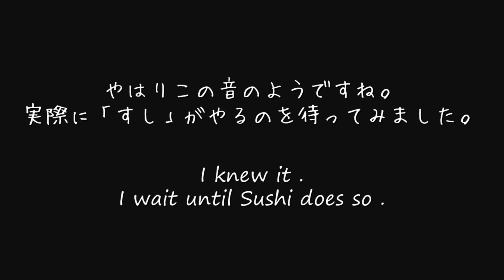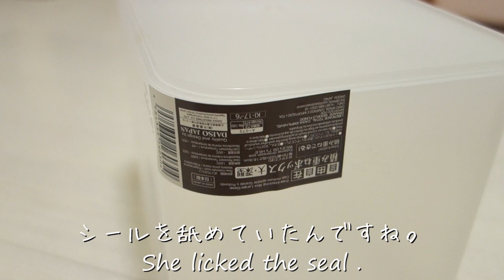猫の部屋から聞こえる謎の物音【おもしろ】 / funny cat making strange noise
猫部屋から謎の物音が聞こえます。部屋に入ると何やらサバトラ猫の「すし」がしていた様子です。謎の物音を立てる様子が、おもしろい猫の動画をご覧下さい。

基本は毎日19時更新です。
猫好きの方は共感して楽しんで貰えたら嬉しいです。
かわいい・おもしろい動画をアップしていきますので、猫を飼いたくても飼えない方は是非とも飼っているつもりで毎日の様子を楽しんでいって下さいね。

「メディア関係者の方々へ」
このチャンネルでは我が家の猫ズと時々野良猫の動画をアップしています。

Strange sound comes from the next room . look at this funny cat Sushi ( the silver tabby cat ) making strange noise .

[About Channel]
Daily update at 7PM in Japanese standard time .
I’m recording my cats’ cute and funny moments everyday .
If you have cats or not , please enjoy it as you living with my cats .

[To Media authorized people]
I upload daily life videos of my cats , and also homeless cats sometimes .
It is available to get media coverage for my videos and channel .
I can give you even the version video of no music and no subtitle .